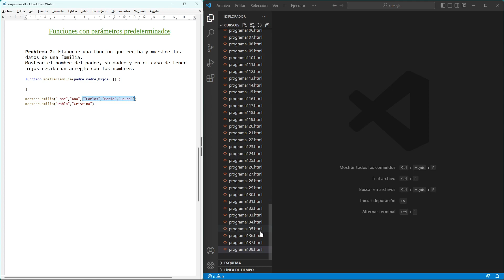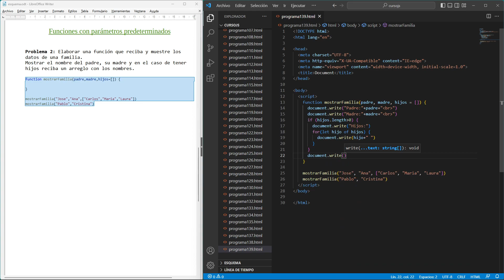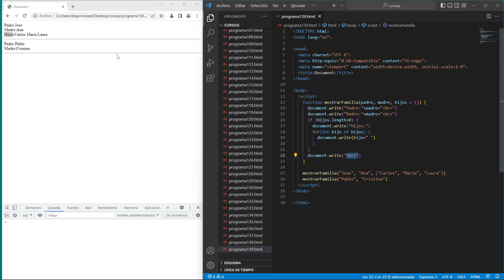Curso de JavaScript: Funciones con parámetros predeterminados - 2